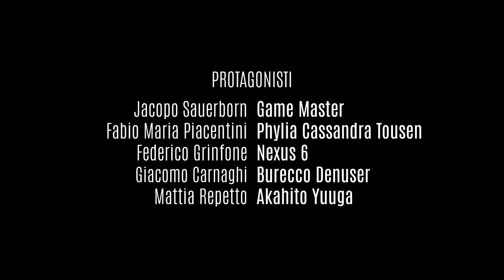Fabula Ultima - "Neo Orbis" Ep.1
Abbiamo giocato una avventura one-shot di Fabula Ultima, gioco di ruolo che richiama i temi e le
avventure dei videogiochi giapponesi.
Dopo la creazione condivisa della città l’avventura può iniziare. Una veloce presentazione dei personaggi
ci mostra uno spaccato della loro quotidianità per poi lanciarci direttamente nell’azione. Un gruppo di
Nexus-5 è sulle loro tracce, guidato del loro creatore, il Doc. Albert Zed, con il solo scopo di fermare i
nostri eroi.
❤️SEGUICI SUI NOSTRI SOCIAL!